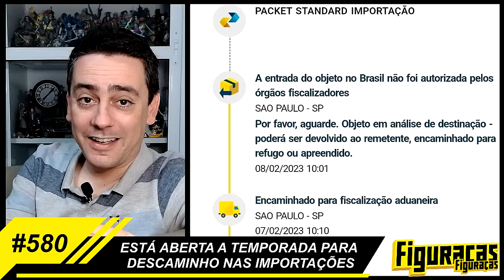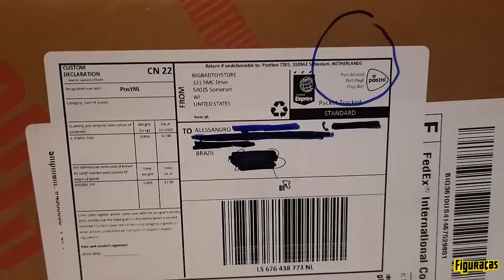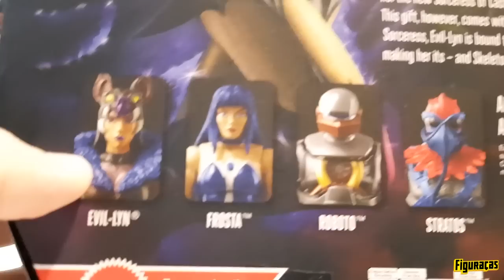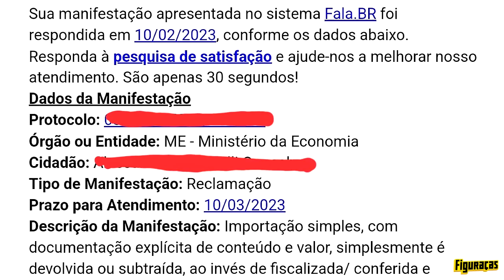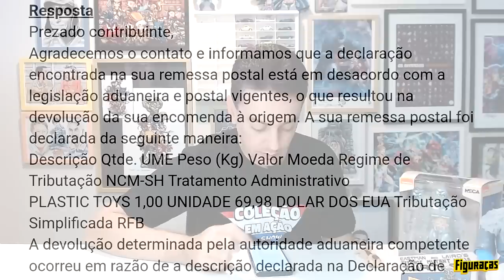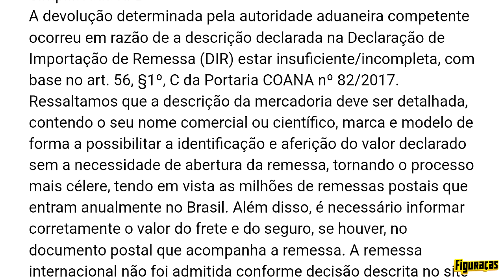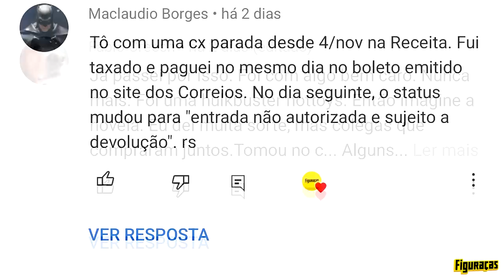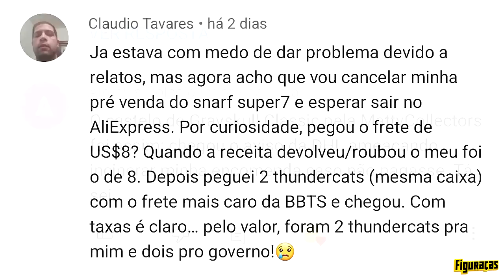FIGURAÇAS #581: RESPOSTA DA MINHA RECLAMAÇÃO REFERENTE À FISCALIZAÇÃO DE IMPORTAÇÃO.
Continuando indignado com a fiscalização aduaneira, seguimos a recomendação de alguns amigos do Figuraças e fizemos uma reclamação no tal FALA.BR. Para nossa surpresa, recebemos uma resposta no dia seguinte, do Ministério da Economia.

Nessa edição, lemos e comentamos a tal resposta. Será que conseguimos resolver o problema com a caixa da @bbts apreendida? Podemos ter esperança de um sistema justo, inteligente e gentil? Ou será que teremos que nos acostumar com o estilo preguiçoso e arbitrário da receita?

Também nesse vídeo, a Maligna "Feiticeira" de Revelation pela linha Masterverse da Mattel, o Snowman da linha Thundercats pela Super 7 e o Utrom pela linha TMNT da Neca. Pelo menos, temos Motu, Thundercats e Tartarugas Ninja para diminuir o nosso desapontamento.

Não deixe de comentar junto ao nosso espaço do YouTube e, se gostar do conteúdo assistido, de se inscrever para mais vídeos como esse. Quem sabe, alguém da Receita Federal ou do Ministério da Economia assista e resolva fazer algo para melhorar a nossa situação.